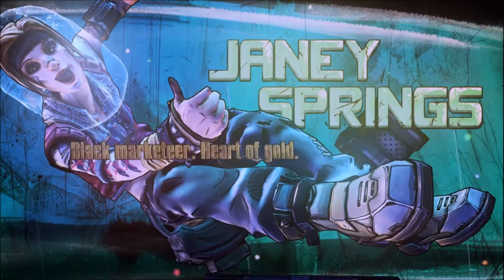Borderlands The Pre-sequel | Episode 2 | Best Character ever!